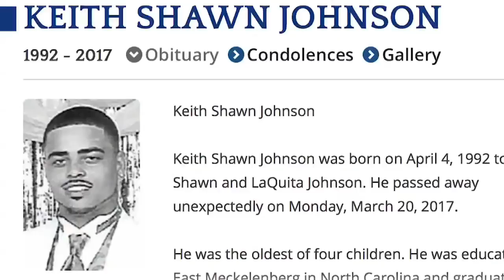Mark Eiglarsh Talks Leon Jacob Trial on Law & Crime Network